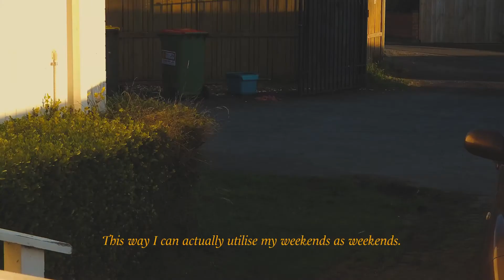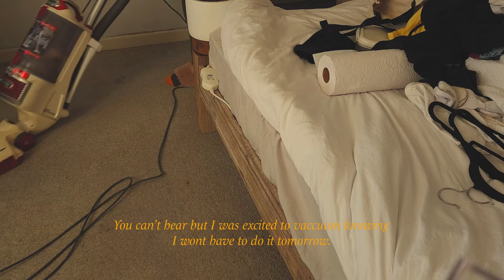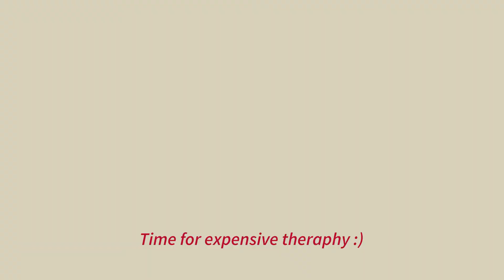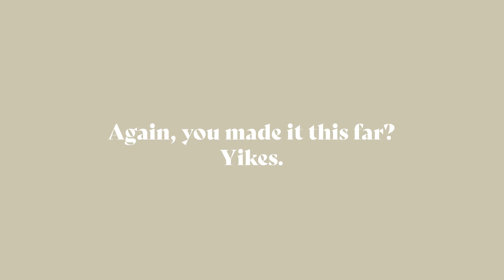Chinok Goes to the Gym, Coffee run with ate and more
A little video entry from sometime in 2023 where I dedicated my Friday afternoons to cleaning and spending my weekend with my pup, friends and family I love.